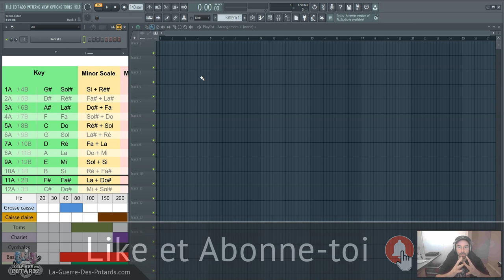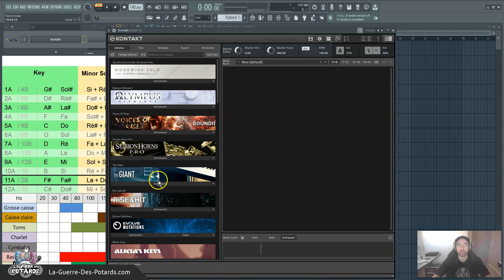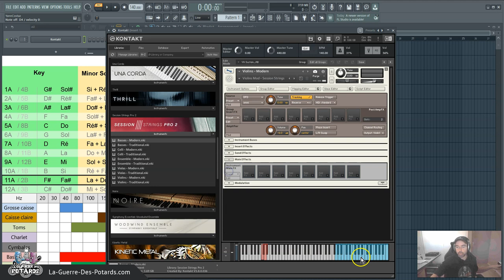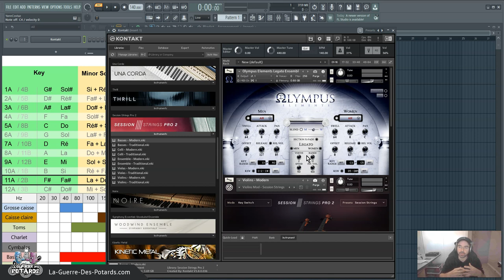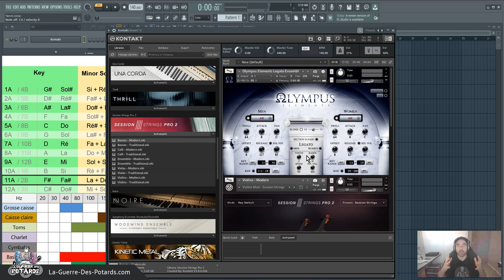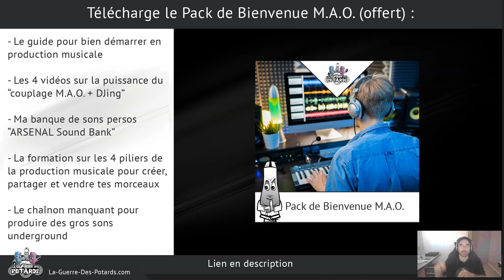LE MULTI-LAYERS DANS KONTAKT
↓ ↓ ↓ ↓ PLUS D'INFOS CI-DESSOUS : ↓ ↓ ↓ ↓

Dans cette vidéo je te parte un moyen simple et efficace d'exploiter le potentiel des banques d'instruments KONTAKT...

Tu vas voir comment jouer plusieurs instruments à la fois, à partir du même signal MIDI...

Et comment enrichir tes mélodies, tes arrangements de compo, ou encore tes progressions d'accords facilement...

Yann